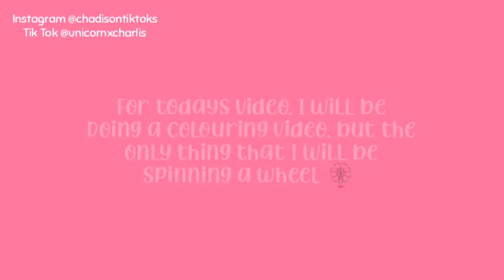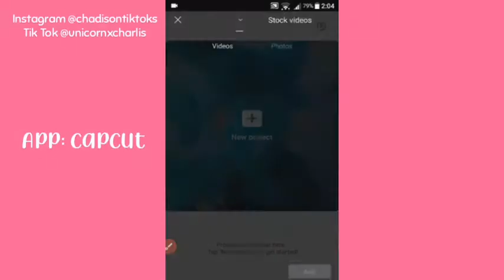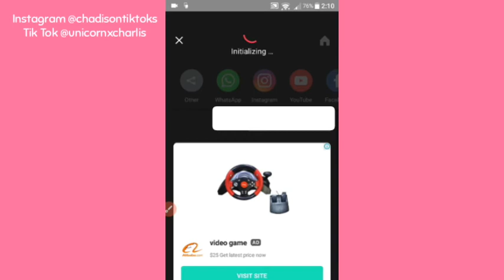Spin the wheel challenge (colouring + questions) ♥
Hey, everyone

Bye everyone 💕
Love ya